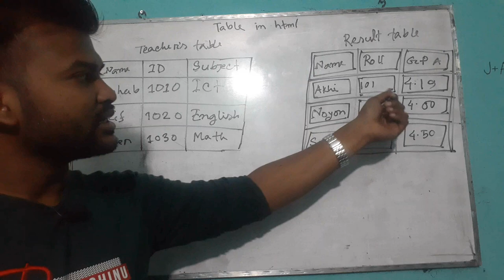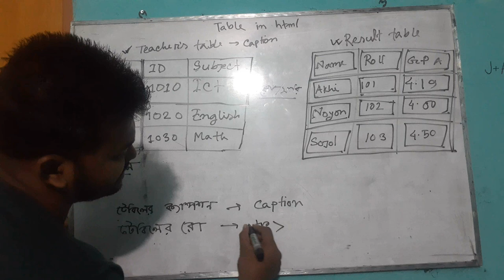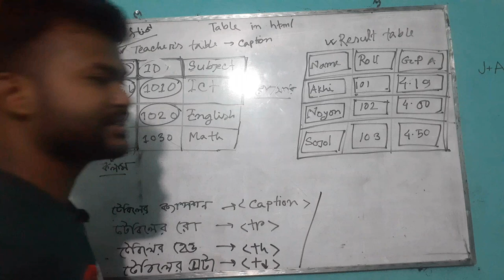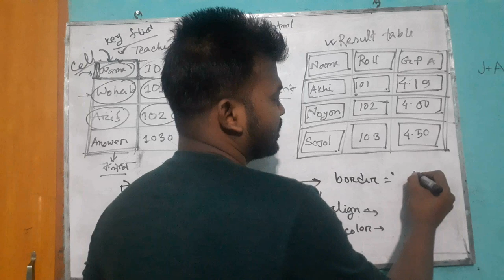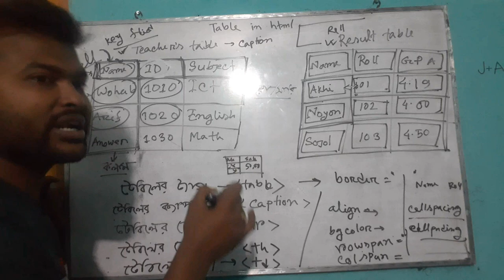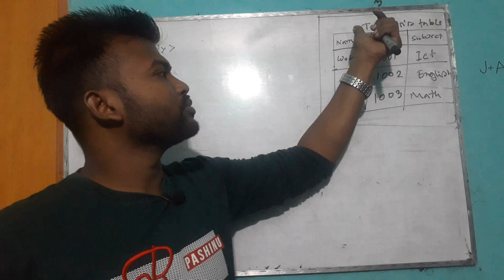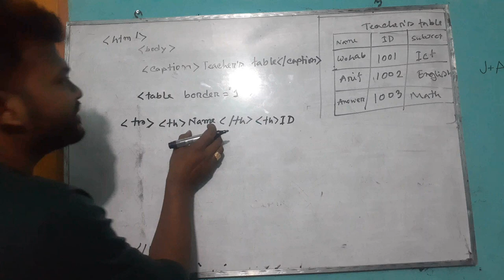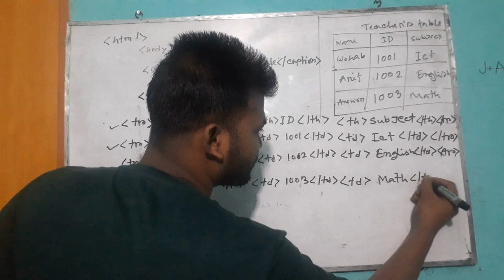Table part 1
Hsc Html